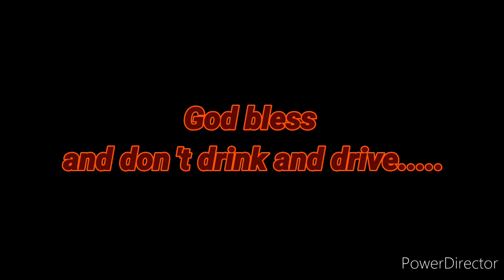Costco versus Coronavirus, In the hot zone Wa,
Checking out Gig Harbor Washington State Costco for the coronavirus and how busy.